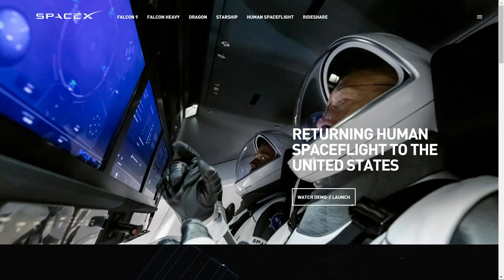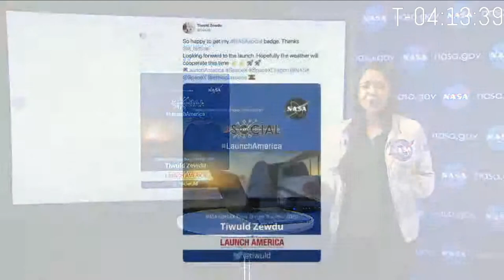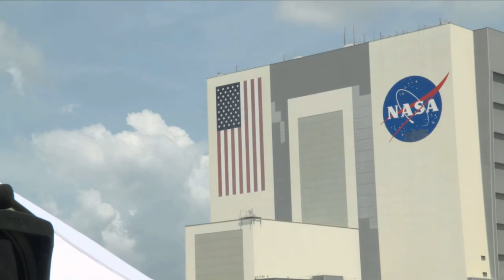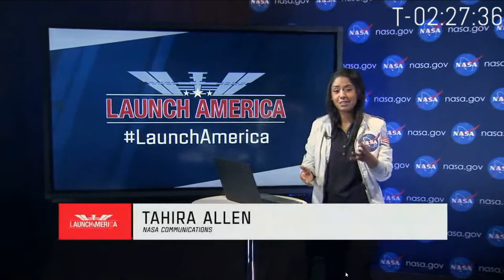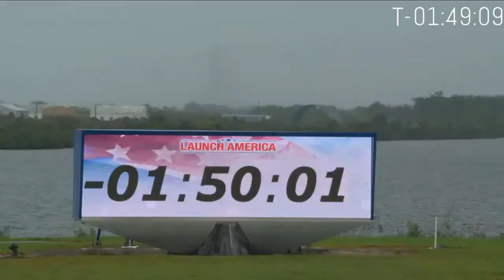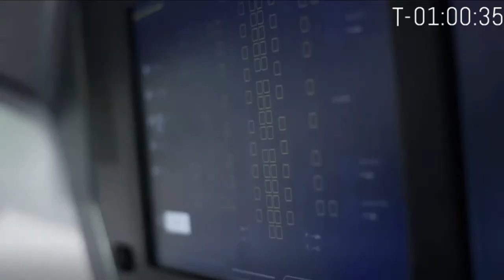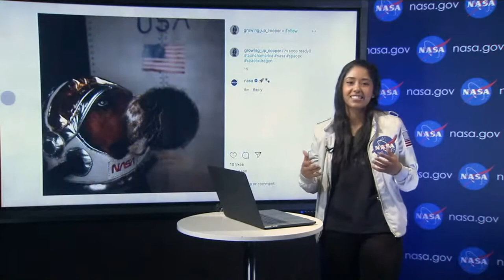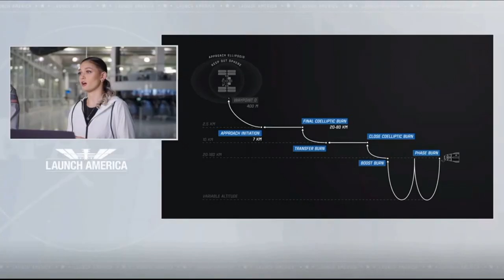SPACEX & NASA LAUNCH ASTRONAUTS LIVE | CREW DRAGON DEMO 2 MISSION | LAUNCH AMERICA TO ISS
SpaceX & NASA's crew dragon will be launching astronauts into space from US soil after 9 years. Crew dragon will be launching from kennedy space center at 3:22 PM EDT or 00:52 AM IST.
NASA Demo 2 mission if successful, will give up on soyuz to launch astronauts to international space station.

SpaceX's crew dragon last launch attempt on may 27th was scrubbed due to weather violation.
Dragon 2, also know as crew dargon is the 1st privately operated spacecraft by spacex which is capable of launching astronauts into space and to the iss. Robert Behenken and Douglas Hurley are the two astronauts chosen for the historic mission to ISS from american soil.

SpaceX is launching its Crew Dragon demo 2 mission , and is making a historical launch by bringing back human spaceflight to American soil. Crew Dragon will mark the beginning of human spaceflight yet again for USA.

Dragon 2, also known as Crew Dragon, is the first private spacecraft that can carry a crew into low-Earth orbit. Following the successes of Demonstration Mission 1 (DM-1) and the In-Flight Abort test missions, Space Exploration Technologies (SpaceX) is preparing for the DM-2 or Crew dragon mission scheduled for May 27, 2020. NASA astronauts Douglas G. Hurley and Robert L. Behnken will launch to the International Space Station (ISS) on top of a brand new Falcon 9 rocket (B1058.1) in their Crew Dragon (C206) spacecraft. The spacecraft and rocket are in Florida and undergoing final tests and integration.

SpaceX’s Crew Dragon Demo 2 is launching the historic event in human space flight because for the first time ever SpaceX, a privately owned company, will launch two NASA astronauts to the International Space Station (ISS).

The two astronauts will be aboard the Crew Dragon, a state of the art, completely autonomous vehicle that will launch on one of the reusable Falcon 9 rockets.

Crew Dragon Demo 2 is a huge mission, it is the final demonstration flight for SpaceX, and the result could make or break if the new era of human spaceflight can be brought back to the United States.
SpaceX Demo 2 mission is the final demonstration mission for spacex and if successful NASA will certify crew dragon as human spaceflight capable space craft.

This is a channel where you will find all space related videos and every rocket launch that happens in the space industry.